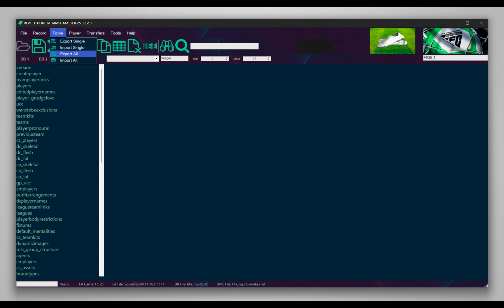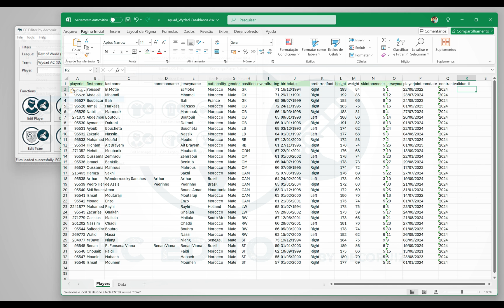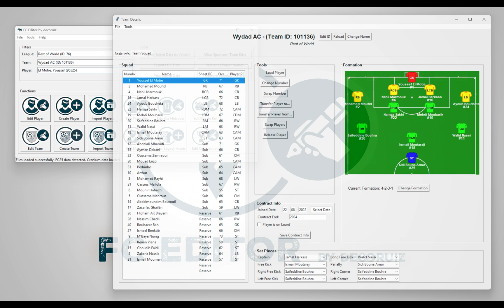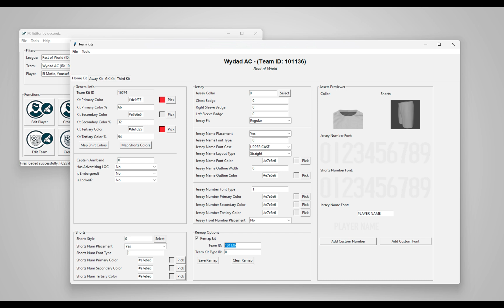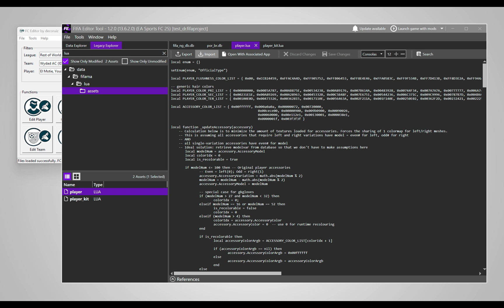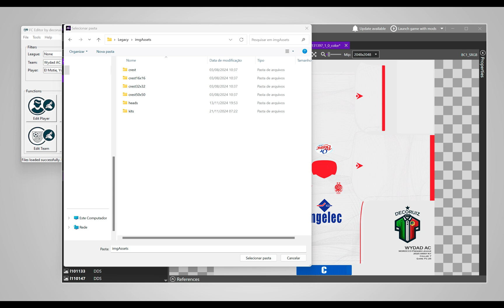FC Editor - Create a Team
AUDIO: PT-BR
Subtitles: ENG

How to create a team from scrach in the FC Editor and testing it out ingame.